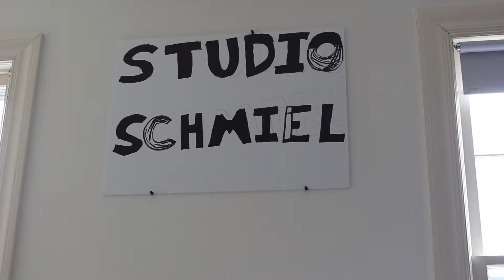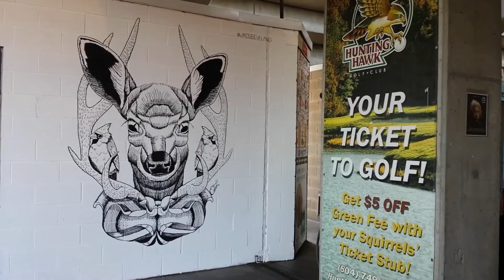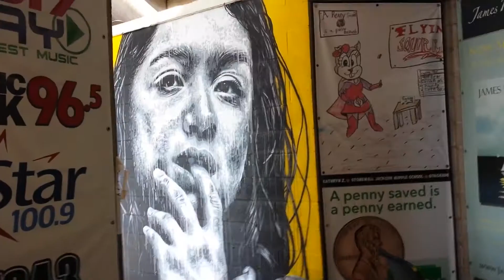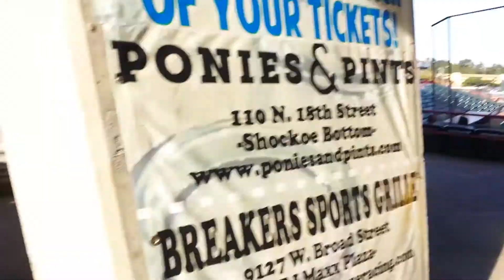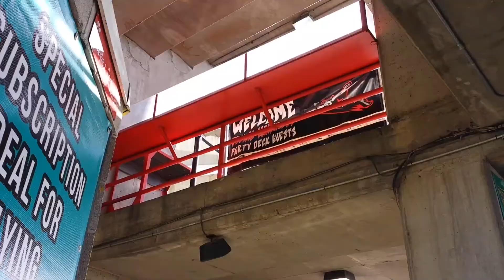The Value of Murals and the RVA Street Art Festival ~ Morning Schmiel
The RVA Street Art Festival happened this past weekend and it got me thinking about murals. Murals are one of my favorite forms of art and I wanted to discuss why that is.

Check out last week's video where I talk about how the world loses some of its magic as you get older